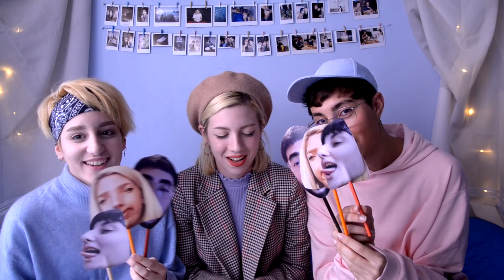WHO'S MOST LIKELY TO ... IN KIH?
-Open me! Read me!-
We really hope you enjoy this kind of vlog, we wanted to play something funny so you can have a nice day watching us destroying our friendship- just kidding ~
If you like this kind of content don't forget to tell us about it and suggest us anything you would like to watch :D

Video edited and subbed by Kumo.